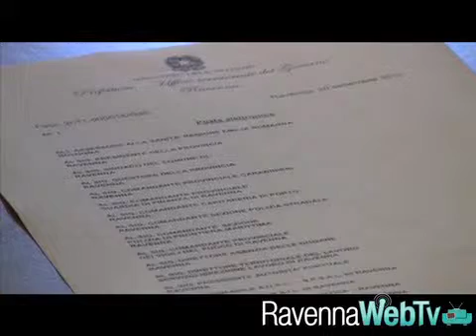Economia firma accordo prefettura